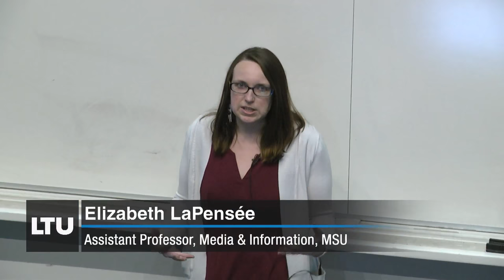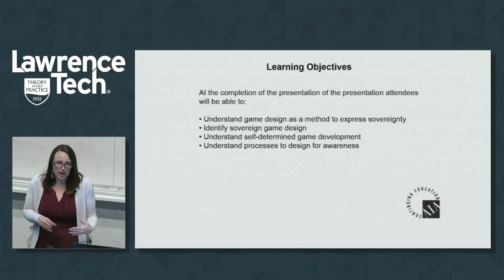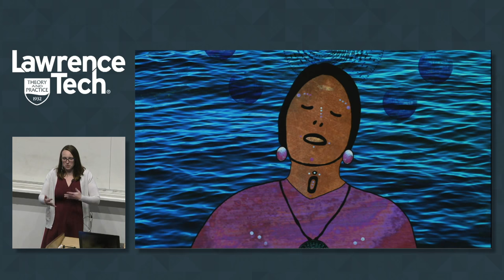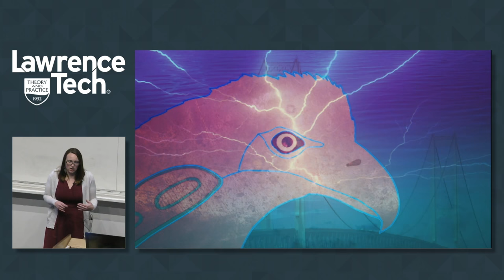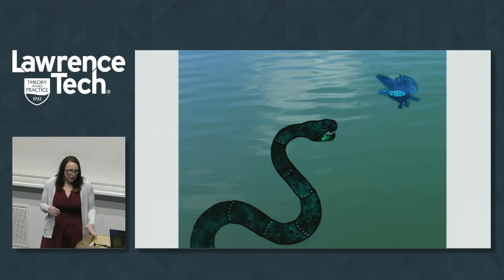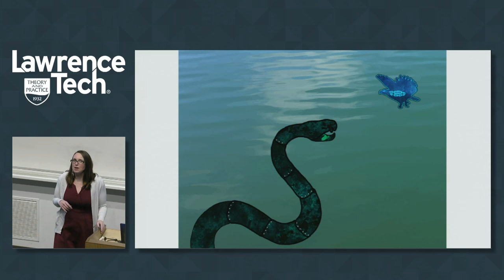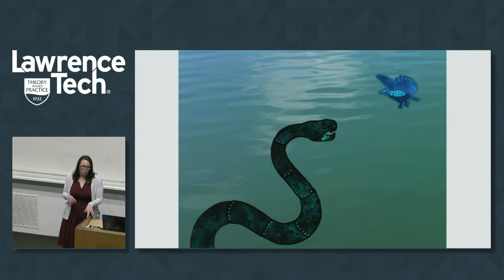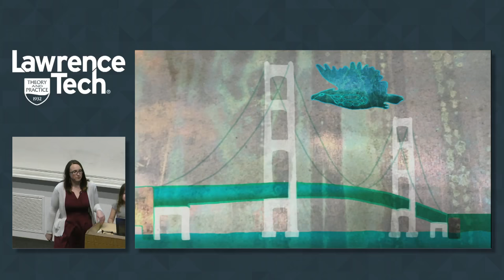CoAD Lecture Series 2018 — Elizabeth LaPensée